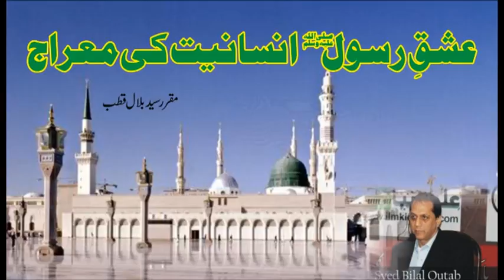Ishq-e-Rasool by Bilal Qutab at Qasim Ali Shah Academy (Part 1 of 2)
Syed Bilal Qutab a renowned scholar and T.V anchor, delivered a speech during his visit to a seminar organized by Qasim Ali Shah Academy Lahore. He highlighted the importance of Love with beloved Prophet Muhammad (Peace be upon Him) for the Muslims and all mankind.